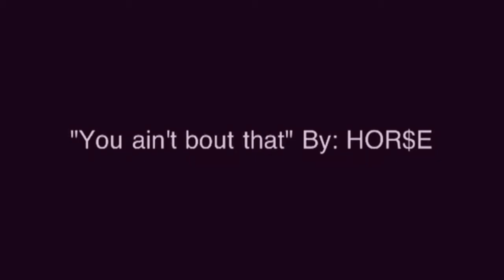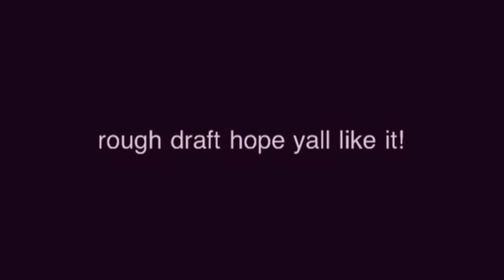You aint bout that by horse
A rough draft of a new trak i just dropped